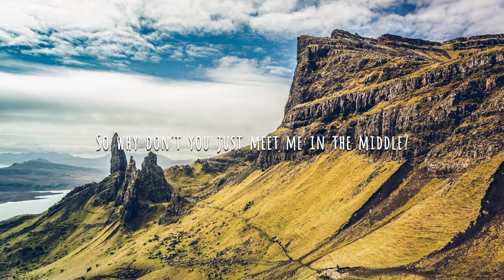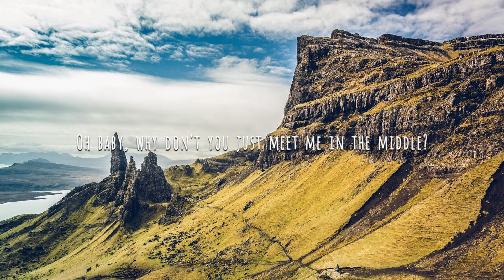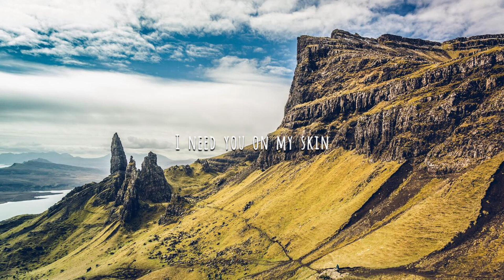In the Middle - Zedd, Grey, Maren Morris (Lyrics)